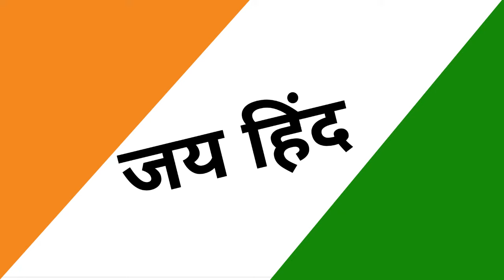How To Buy Or Sell A House/Property Against Which Home Loan Is Outstanding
Hey Guys,
In this video business lav explain, What is the process of Buying Or Selling A House/Property Against Which Home Loan Is Outstanding

If you have a home loan on my house which you want to sell then Before you proceed to sell your property, First You have to  inform the lender that you want to sell you house and, you must seek a No Objection Certificate (NOC) from the lender, Following that, You can request the bank for outstanding home loan certificate. After that the process of buying & selling of house will start .